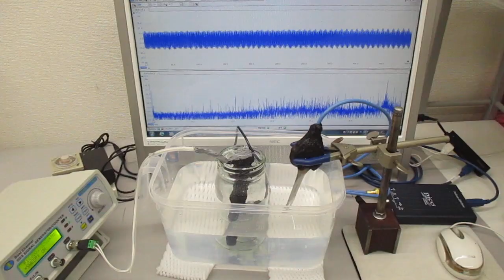超音波伝搬用具を利用した超音波制御実験（超音波システム研究所）